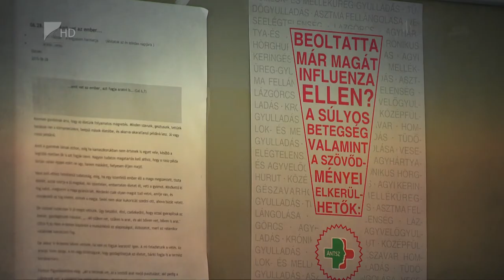35 perc/Közeleg az influenzaszezon - Kölcsey Tv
Közeledik az influenzaszezon, a védőoltás pedig már elérhető a patikákban. Sokan idén is ingyen juthatnak hozzá, de azoknak is érdemes beadatniuk maguknak, akiknek fizetniük kell a vakcináért. Idehaza évente több százezren betegednek meg a vírussal.